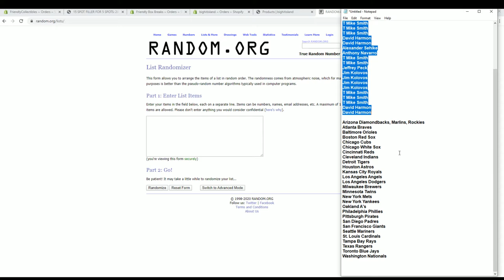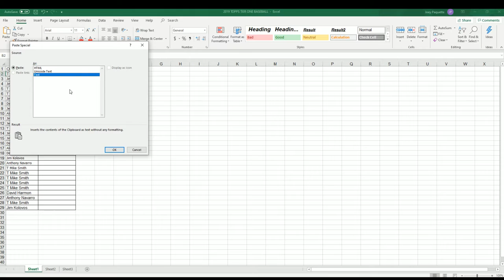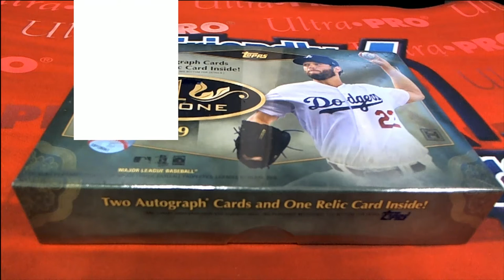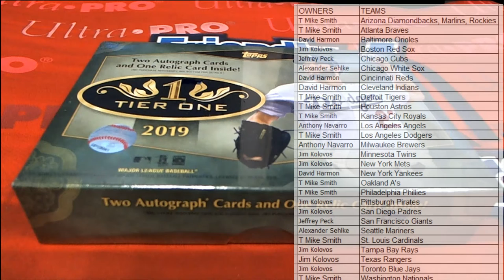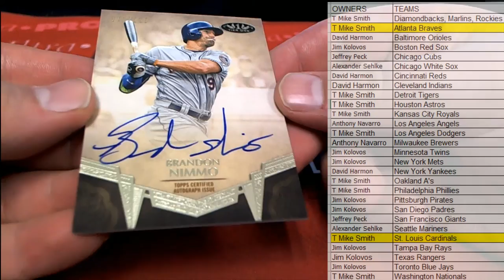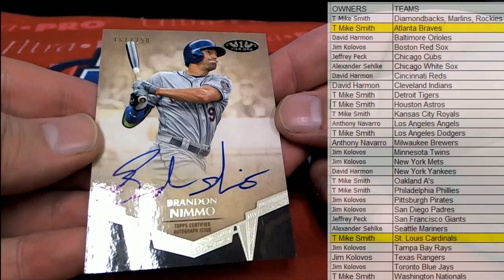2019 Topps Tier One Baseball ID 19TIERONEBB401